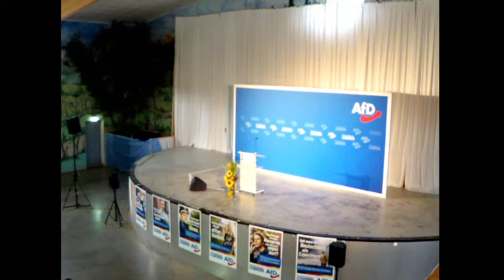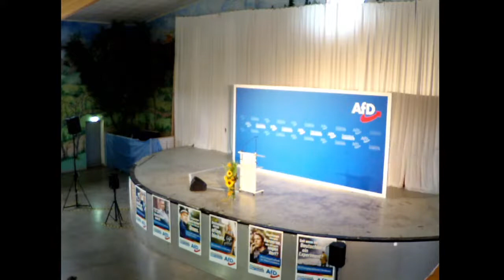Dr. Alexander Gauland spricht in Greding (Forts.)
Die komplette Rede wird aufgezeichnet und später auf Youtube veröffentlicht